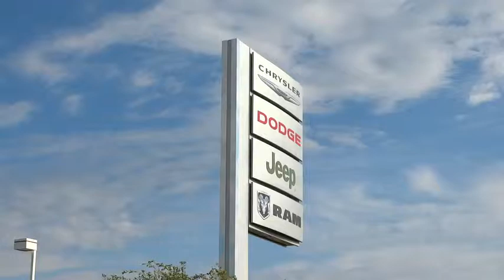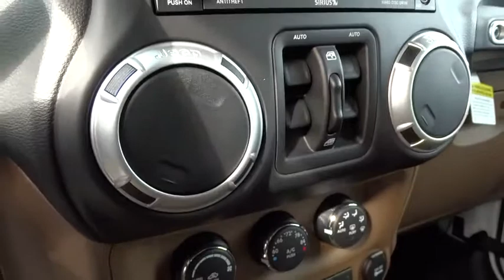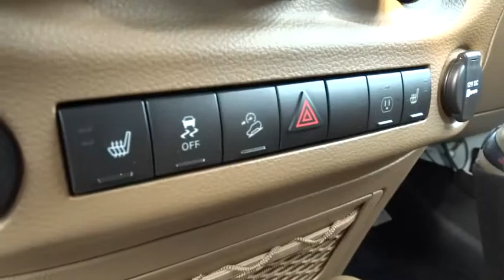2015 Jeep Wrangler Columbus, Hilliard, Dublin, London, Springfield, OH FL545522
2015 Jeep Wrangler

Performance CDJ
1130 Automall Dr.